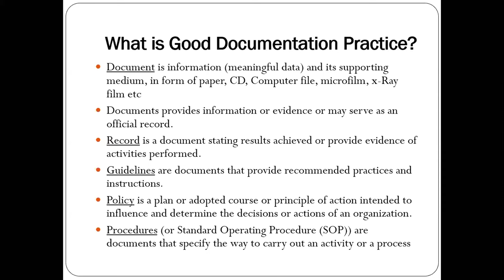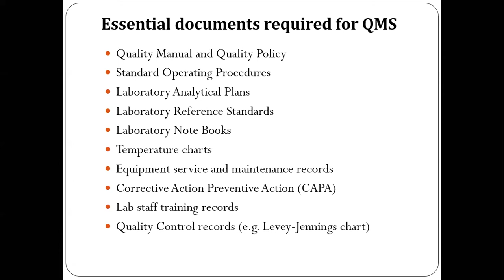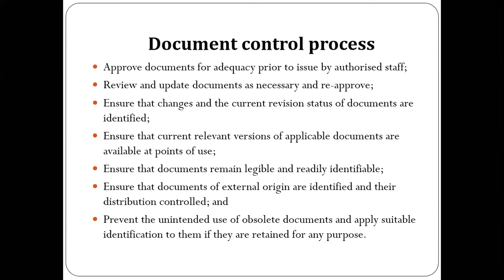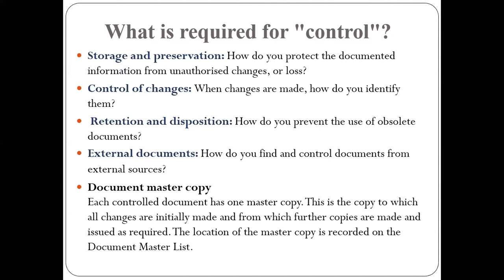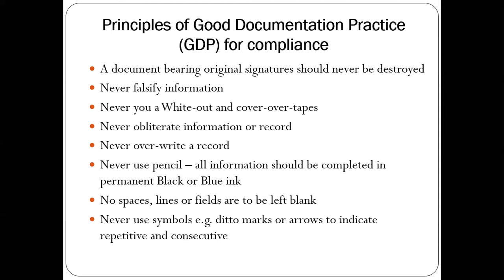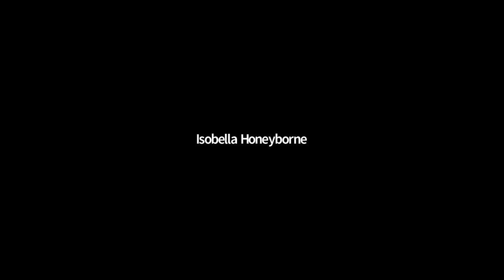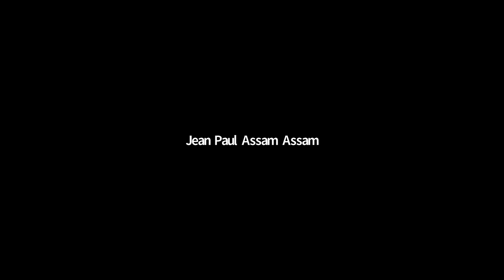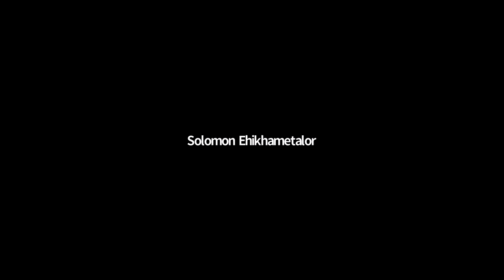Laboratory Quality Control - Documentation (Day 1 | Session 2)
This is a 2 day workshop on Laboratory Quality Control in Low and Middle Income Countries organised by the Pandora and Cantam Networks in collaboration with The Global Health Network. The presenter is Jean Paul Assam Assam, LTRP, Cameroon.